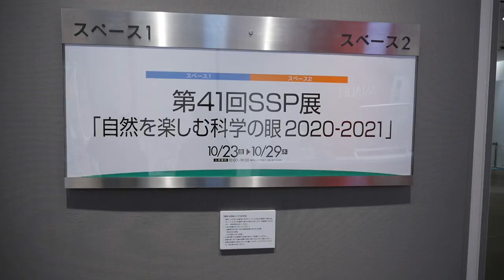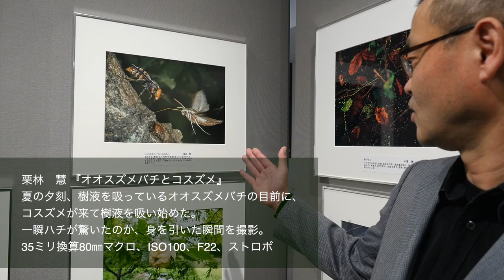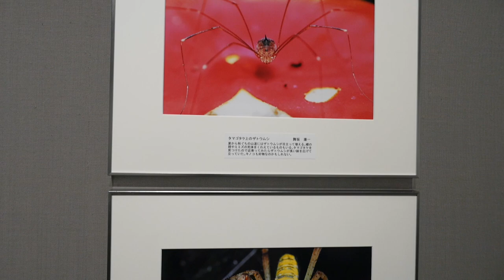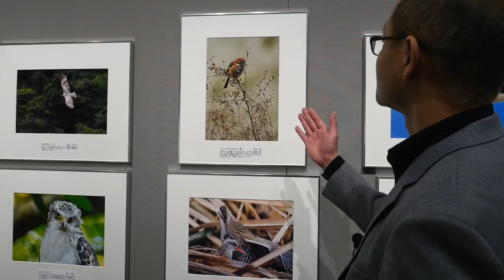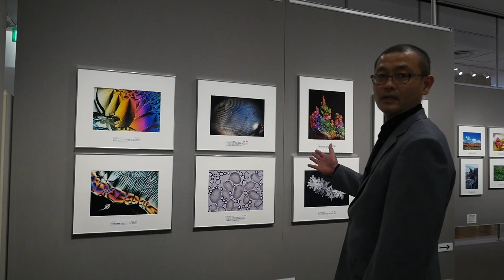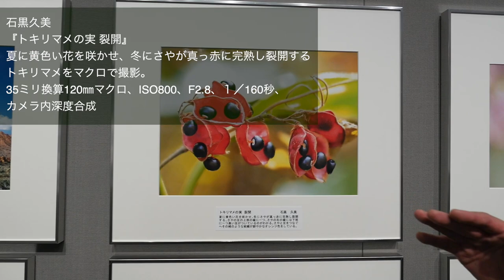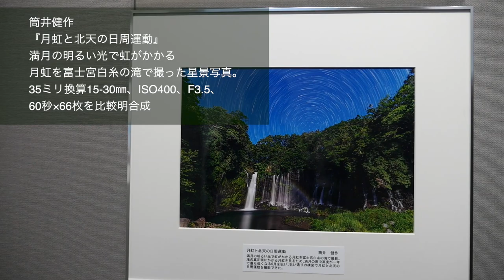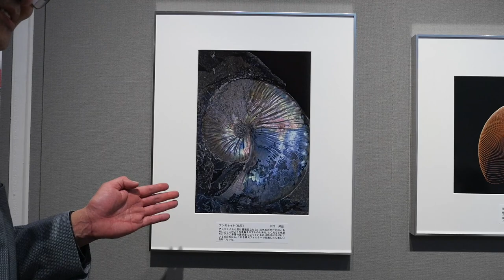第41回SSP展「自然を楽しむ科学の眼2020－2021」東京展紹介。写真展＆ギャラリートーク（14）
日本自然科学写真協会（SSP）が開催する、第41回SSP展「自然を楽しむ科学の目2020－2021」東京展を紹介。東京展の展示作品数は写真151点、動画11点。
東京展
会場：富士フイルムフォトサロン 東京（フジフイルム スクエア）
会期：2020年10月23日（金）～29日（木）　10:00~19:00（最終日は16:00）

京都展＝AMS写真館ギャラリー　2020年11月6日（金）～11日（水）
島根展＝島根県立三瓶自然館サヒメル　2020年12月19日（土）～2021年1月24日（日）
広島展＝５-Daysこども文化科学館　2021年2月13日（土）～3月7日（日）
岡山展＝岡山シティミュージアム　2021年3月13日（土）～28日（日）
宮崎展＝宮崎県総合博物館　2021年4月24日（土）～6月6日（日）

一般社団法人日本自然科学写真協会（SSP）事務局、入会の問い合わせ先
〒102-0076　東京都千代田区五番町5-6ビラカーサ五番町208

富士フイルムフォトサロン 東京
〒107-0052　東京都港区赤坂9-7-3フジフイルム スクエア